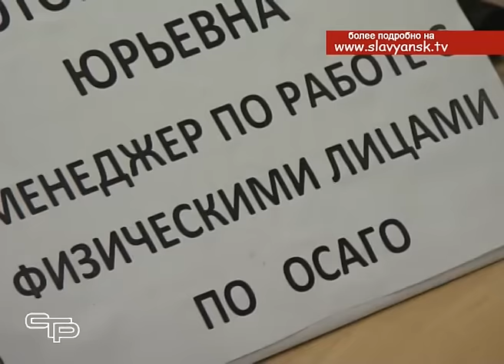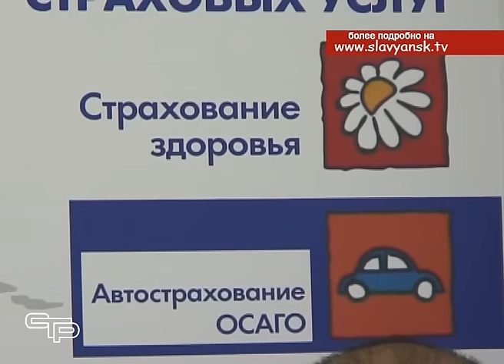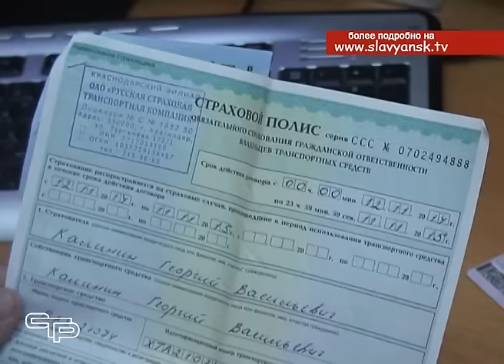Новые поправки в законе об ОСАГО